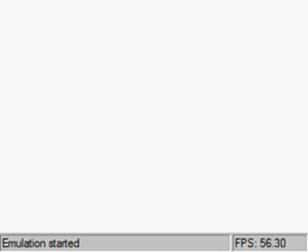MarioKart 64: 150cc - Star Cup: Mario Run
This is my run with Mario on MarioKart 64. Using the Project64 version 1.5 emulator.

No Shortcuts, No Cheating.

All was fine, up until my screw up at the last stage. you'll see what I mean when you get to it. Otherwise, enjoy the video.

Recorded & encoded with Hypercam2, Re-encoded with VirtualDub Ver 1.6.17